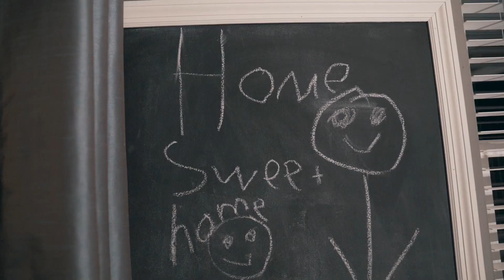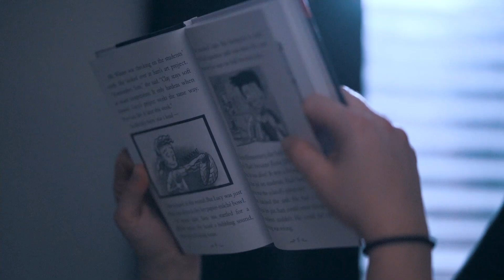Nicole - Testimonial updated 2024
With your help, the St. Louis Area Foodbank can make a difference in the lives of neighbors who face food insecurity in the 26 counties we serve. In this video, one of our neighbors, Nicole, shares her story.